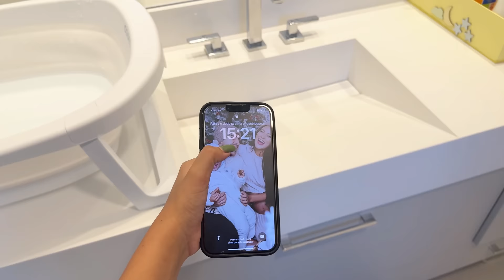24 HORAS COMIGO ⏰ MINHA NOVA ROTINA em casa COM DOIS FILHOS!! 😱